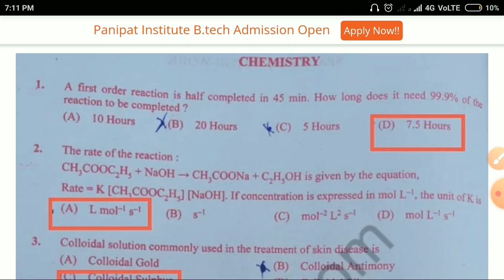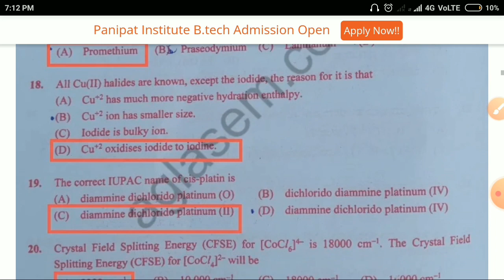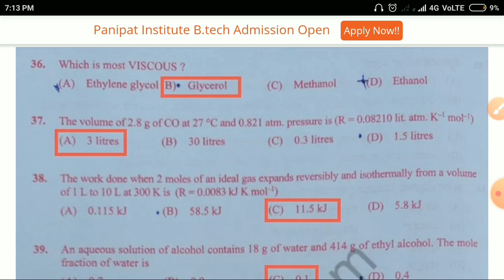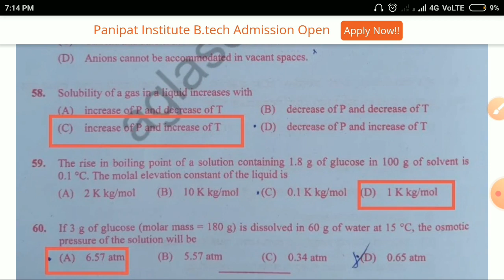kcet 2022 chemistry key answers | kcet chemistry 2022 answer key | kcet chemistry solutions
Keep Supporting ..
May God Bless You All
Take Care.